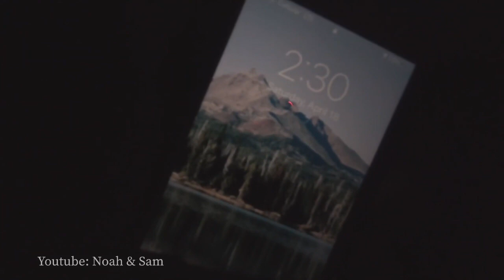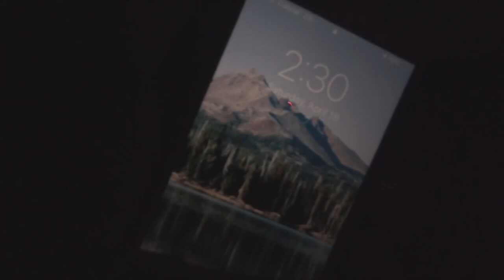Жуткий Кемпинг: Страшные Видео│SCARY CAMPING FOOTAGE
Реальные ужасы в лесу: Жуткие истории и страшные видео кемпинга
Creepy Camping: Жуткие истории и видео из ночного леса